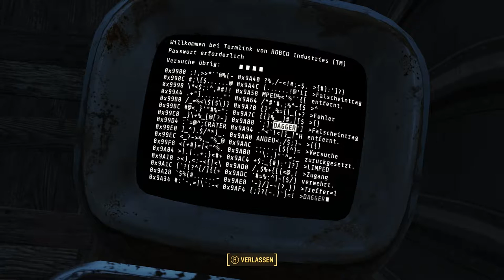Fallout 4 #235 - Wasser für die Verstrahlten - [PC] [Lets play] [deutsch]